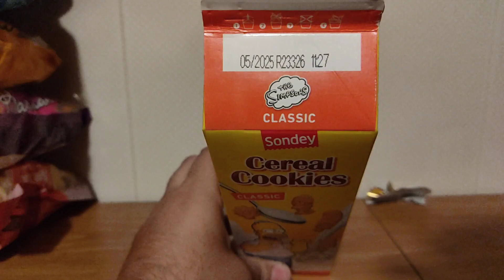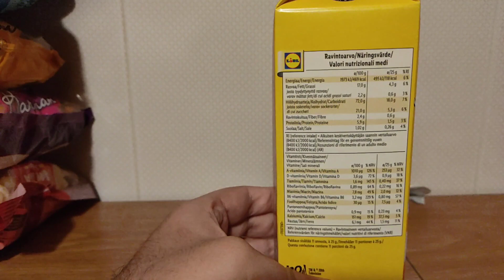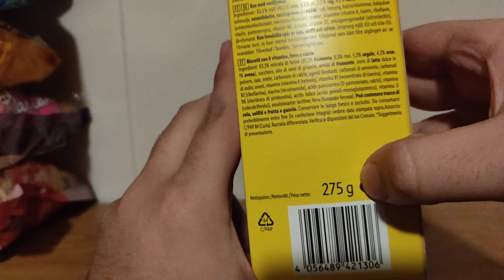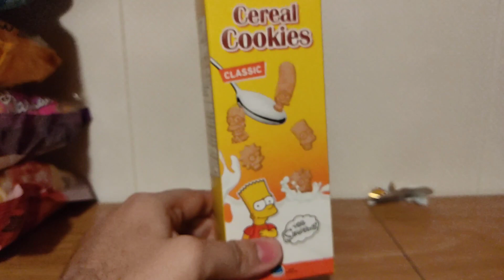Proviamo cose nuove - Sondey Cereal Cookies "Classic" *The Simpsons"